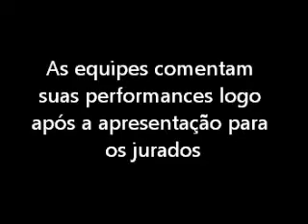Imagine Cup BR 2011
Equipes vencedoras da Imagine Cup BR 2011